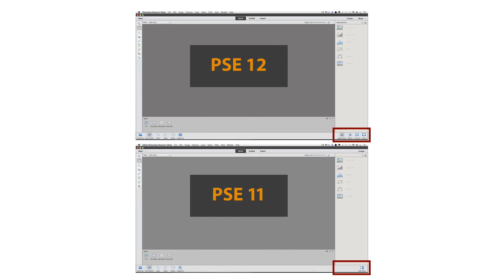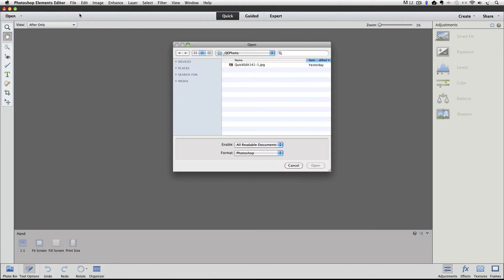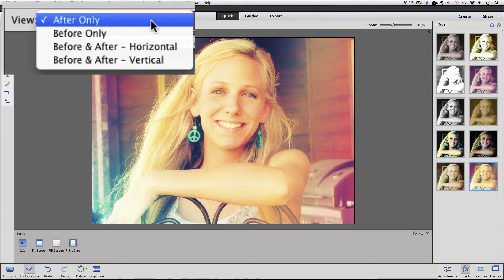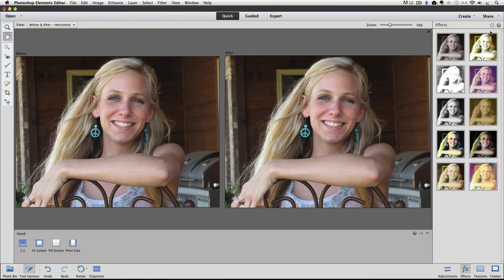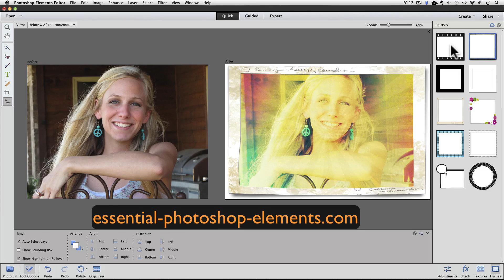Photoshop Elements 12 New Quick Edit Features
Photoshop Elements 12 New Quick Edit features 3 new panels that give you one-click edits for cool effects.